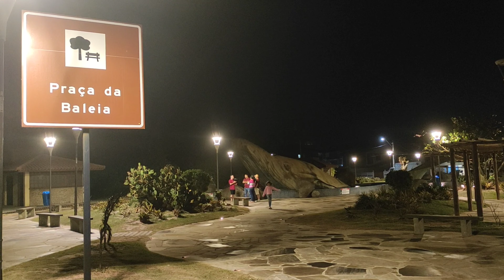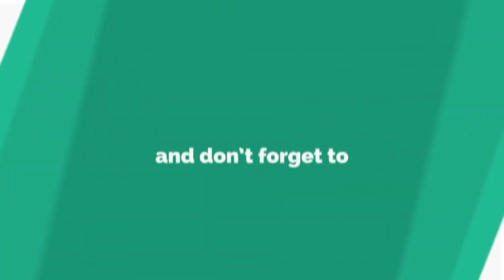Aventuras em família #1